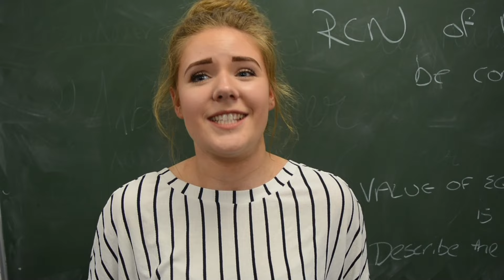Highlights 2016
This is our highlights from 2016! We had such a fantastic year and we are delighted with all of our hard work!